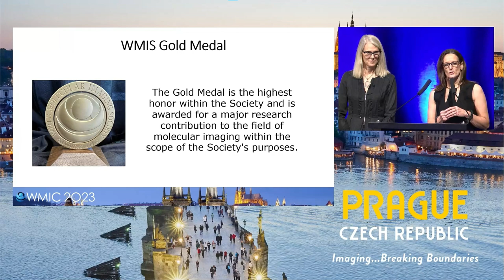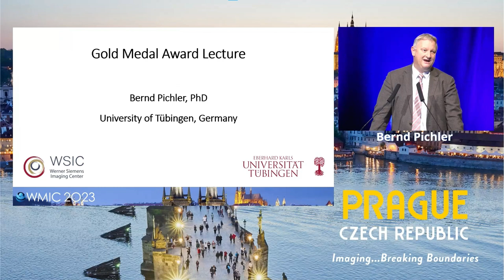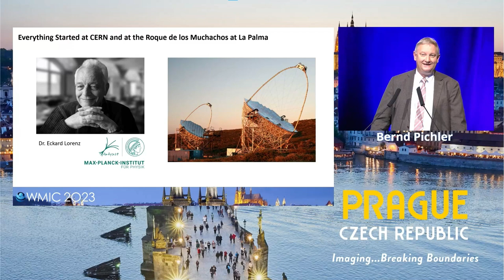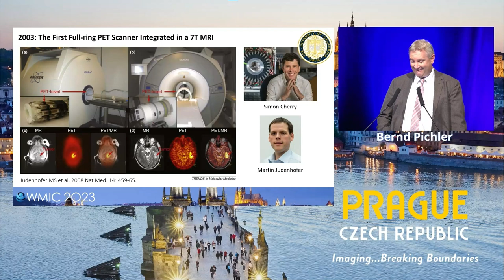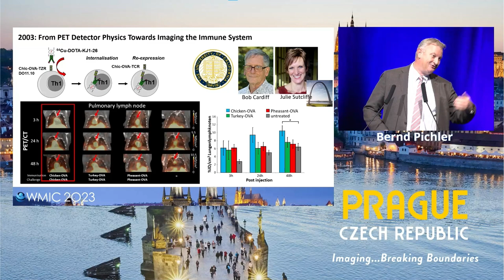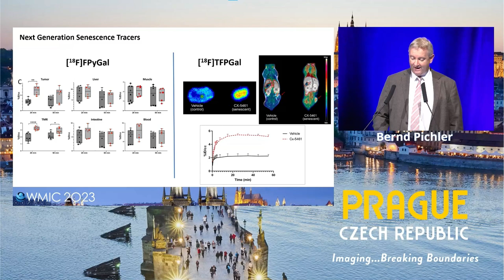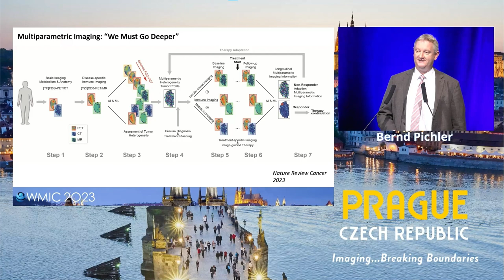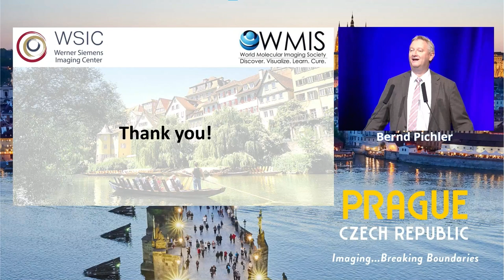Gold Medal Lecture 2023